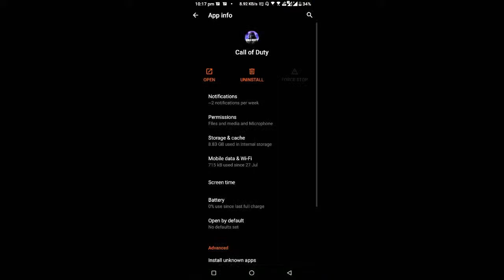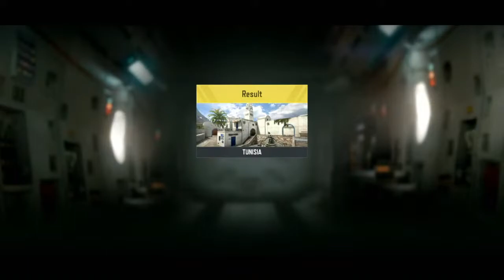Call of duty mobile live stream 🇮🇳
Dual vs squad Call of duty mobile live stream 🇮🇳
Solo vs squad Call of duty mobile live stream 🇮🇳

Please react with white_check_mark  to gain access to the main server

CHAT RULE
✅ No Spam
✅ No Racism
✅ No Discussing Politics
✅ Respect The Moderators
✅ Don't Let Anyone Spoil Your Fun In Chat
✅ Do Not Ask Anything About Personal